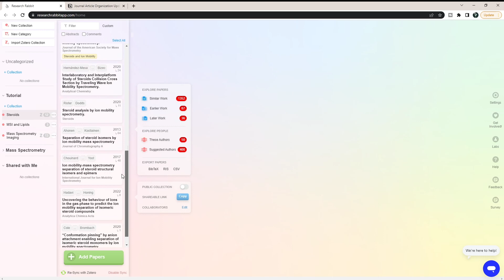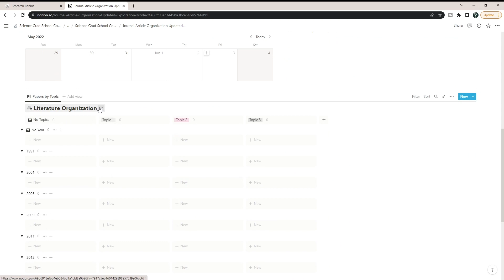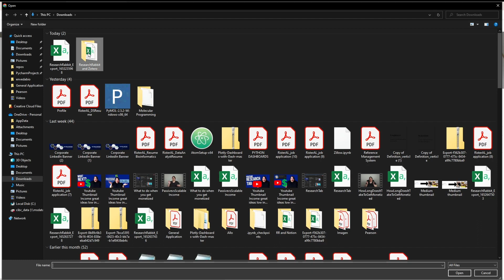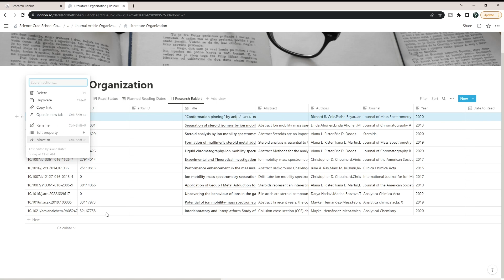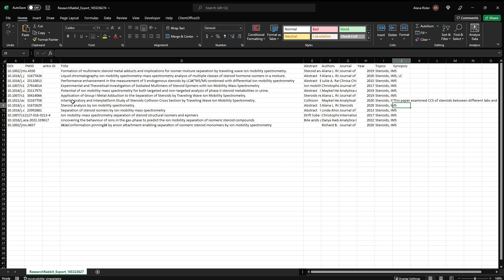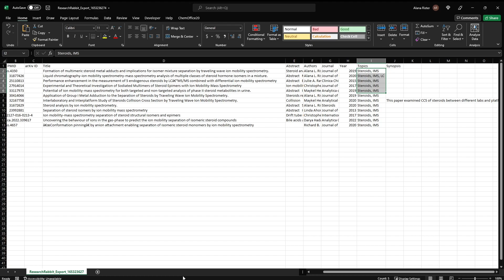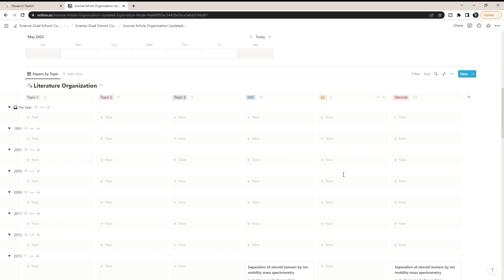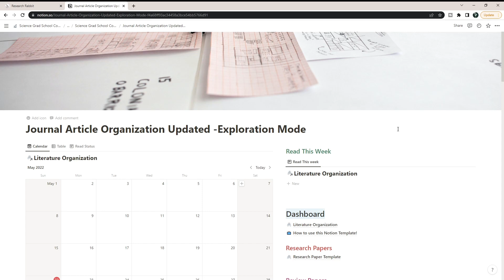Organize Your Research Rabbit Papers in Notion (with Template)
Organize your literature or journal articles from Research Rabbit in Notion. Be able to manage journal articles, choose when to read them and what topics they fall into, and easily link these articles to new papers you want to write!

Timestamps:
00:00 Research Rabbit and Notion
00:38 Best Organizational Tool is Notion
00:53 Journal Organization Notion Template
01:37 Merging Research Rabbit Papers into Notion
03:32 Viewing Merged Data in Notion
04:41 Adding Topics and Synopses
10:07 Viewing the Dashboard